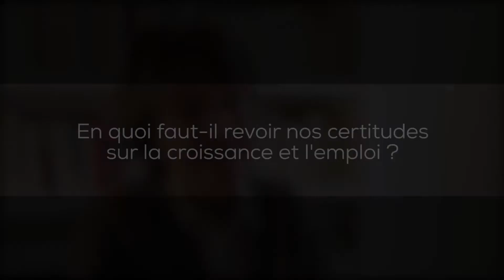Michèle Debonneuil : Il est possible "de retrouver un bon emploi pour tous"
Propos recueillis par Aline GERARD et Quentin DONVAL